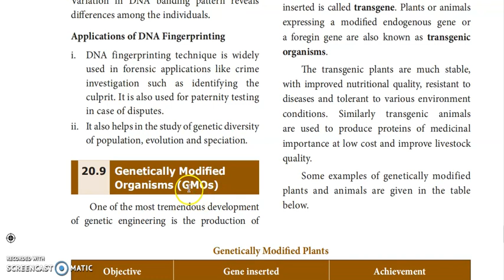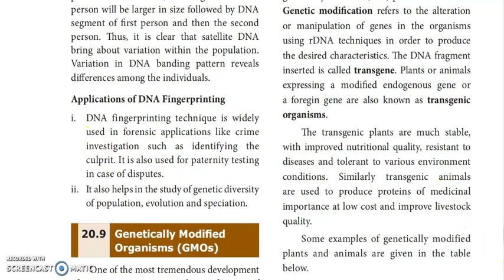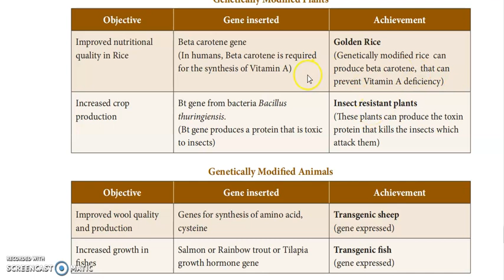TN10 science Breeding and Biotechnology //unit 20